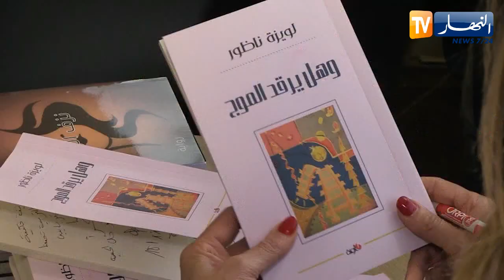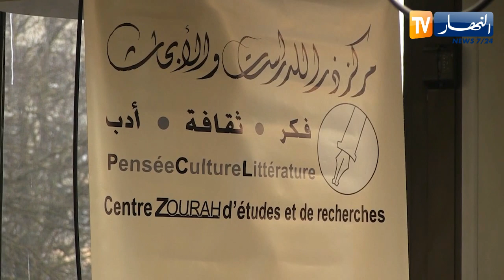فرنسا: إحياء فعالية ثقافية بالمركز الثقافي الجزائري للإحتفال باليوم العالمي للغة العربية